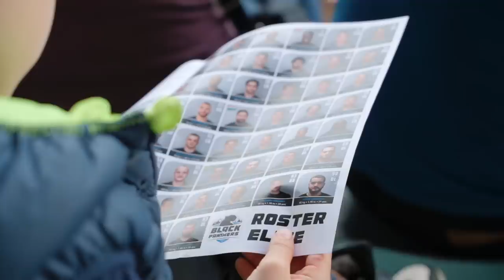LE SUPERBOWL EN FRANCE 🏈🇫🇷 (vs Amiens)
8ème journée du Championnat de France, on affronte les Spartiates  d'Amiens à domicile dans un match rythmé par un concert exceptionnel... Une première en France, on se croirait au Superbowl !

Directed, filmed and edited by Léo Sarteel.

📍 : Thonon-les-Bains, France

Salut, moi c'est Léo Sarteel, j'ai 22 ans et je pratique le football américain.
J'ai joué aux Black Panthers à Thonon-les-Bains en France  🇫🇷de 2017 à 2019.
Avec eux j'ai été vice-champion de France en 2018 et Champion de France en 2019. 🏆
En 2017 je suis parti jouer au Canada au niveau Collégial avec les Lauréats du cégep de Saint Hyacinthe 🇨🇦
Et j'ai retenté l'expérience au Canada 🇨🇦 en 2019 avec Les Nomades du Collège Montmorency à Laval, au Québec. Mais ça c'est pas passé comme prévu... 🤷🏽‍♂️
À travers mes vidéos j'essaye de vous faire découvrir le sport méconnue qu'est le football américain 🏈
Mais au delà de ça je partage des moments de ma vie mes histoires mes activités, je veux vous divertir et vous faire apprécier la vie autant que moi je l'apprécie ! 🙏🏽
N'oubliez pas que la force c'est vous, partagez à vos potes et à votre entourage, parlez de ma chaine au boulot, à l'école, à pôle emploi et un jour on attendra ce fameux LEMILLION !
En tout cas jusque là, RESTEZ CONNECTÉS ! 📱